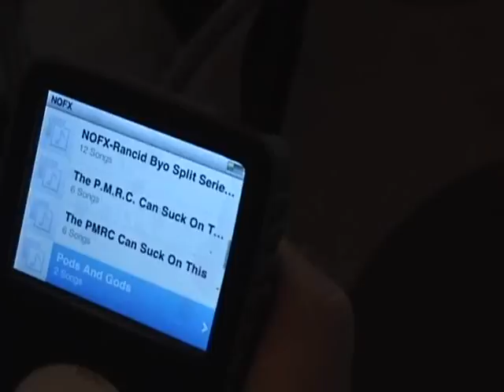G.O.E - Bitácora de grabación 2009 - Día 1 Parte 3 (episodio 3)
G.O.E, banda de punk guayaquileña, graba su segundo disco de larga duración en el estudio SUPERSÓNICO.